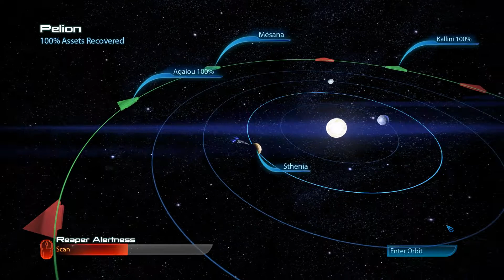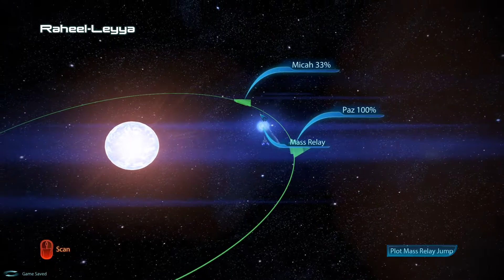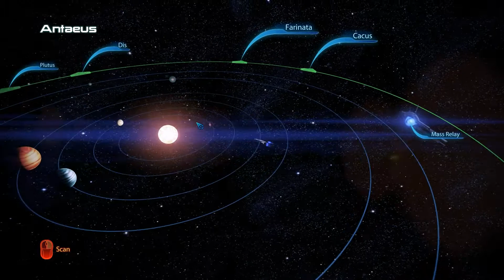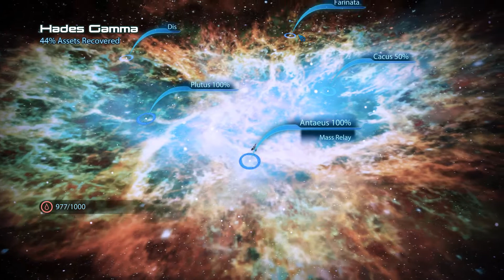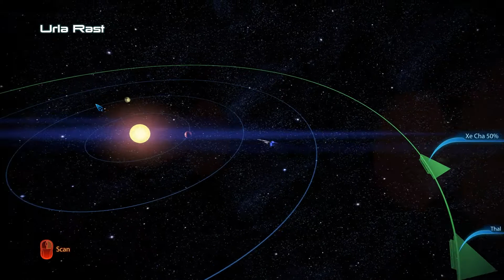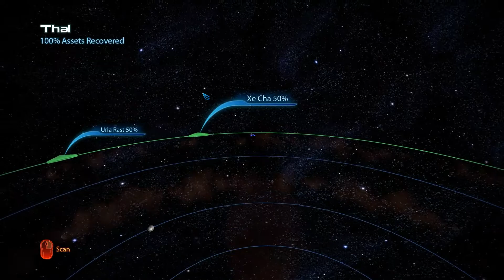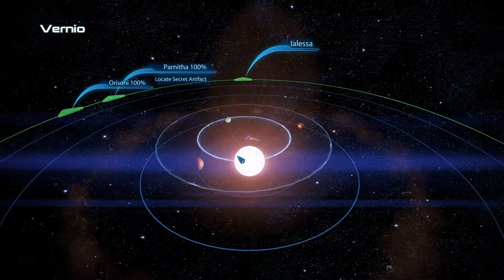Mass Effect 3 Vanguard Insanity 63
This is Episode Sixty Three of my play through of Mass Effect 3 on Insanity Difficulty. Please note this is an unofficial video and is not endorsed by BioWare games. New videos for Mass Effect 3 will come out every other day.